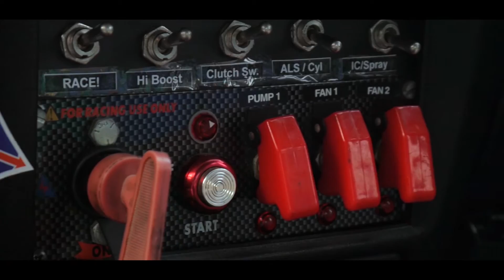AAMADEX 2016 (Autocross)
AAMA opened up their last Dexterity event to vehicles of any class; a big free for all. You could drive something as simple as a Toyota Yaris, as big and heavy as a Nissan Fuga or as light and nimble as a Swift Sport. You’re more than welcome to put it on the track. As a matter of fact, the guys of Lucian Streets and myself all think that on the last course setup, a Suzuki Swift Sport could very well terrorise the likes of the Evolutions which ran that day. Now, don’t quote us on that bold statement, but it definitely seemed possible with all the 360 degree turns and quick changes in direction.

The Dexterity finals were extremely fun to watch and all in all the entire event was very well coordinated. From having the most epic DJ setup from Terrible Sounds and his bright orange Mitsubishi L300 bus, to the maintenance of the track and safety of bystanders. Even the timed runs and practice sessions were all right after each other.